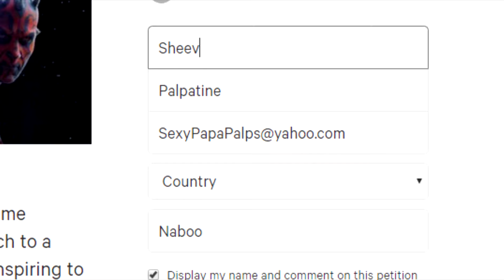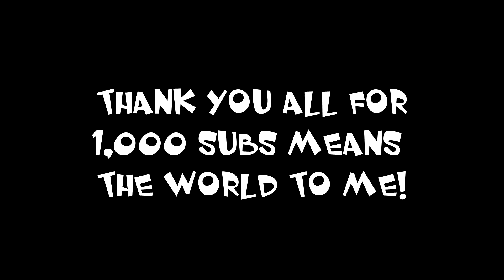The Senate Executes Order 66.exe